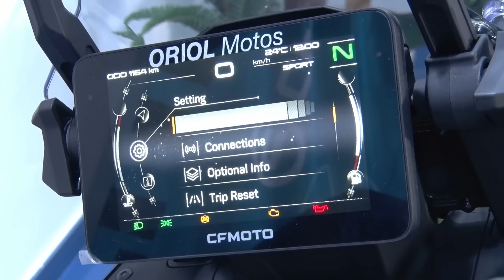TEST CFMOTO 800 MT Sport | Motosx1000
No son pocos los atractivos que adornan a la CFMoto 800 MT Sport. De entrada, atrae su imagen y la calidad de realización parece confirmarse en cada uno de sus detalles. Además, gracias a los acuerdos comerciales de CFMoto con KTM, el motor bicilíndrico LC8 que propulsó a la 790 Adventure mueve ahora a esta 800MT ... Y si eso no és lanzar todo un órdago … pues ya nos diréis.